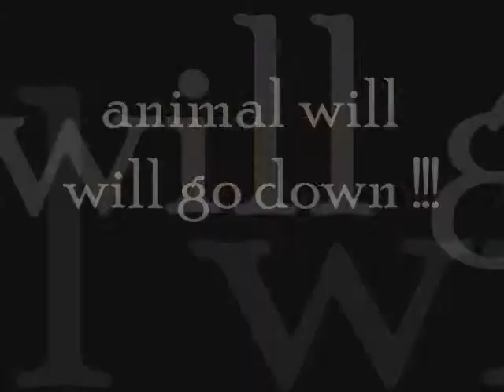Wild Boar - video hunting simulator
First Real HD video hunting simulator.
We are very proud to unveil first real hunting simulator where video content interact with hunter. We prepared great video content and modified them for full interacting with hunter shot. Animals on the video have set target hitting zone. When shooter hit zone animal will go down like real life. Is it unbelievable but is it true.